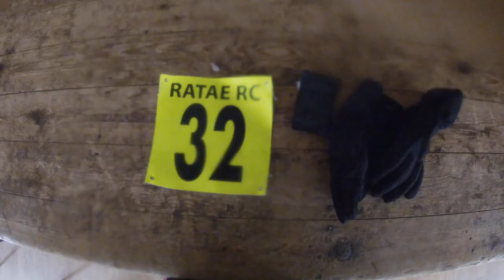CYCLING DIARIES | ROAD BIKE TEN MILE TT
Ratae Road Bike TT